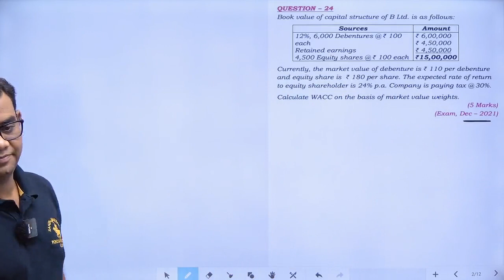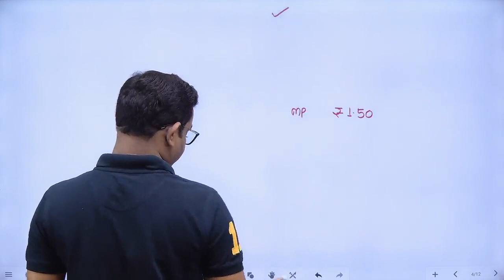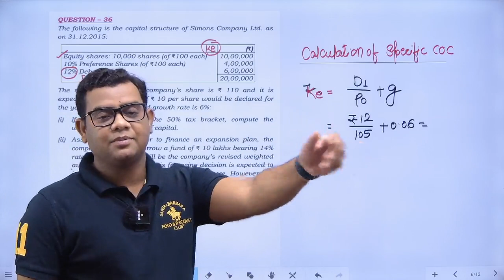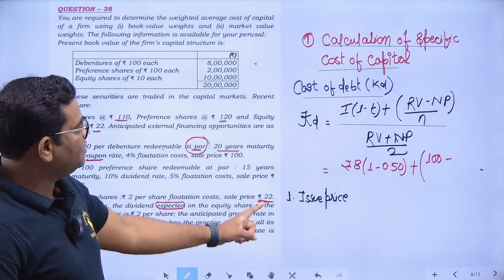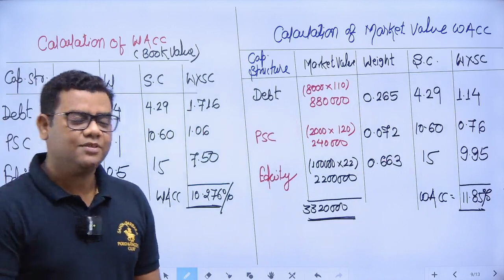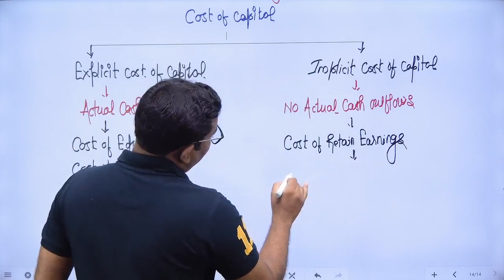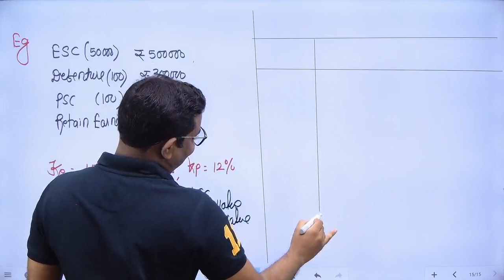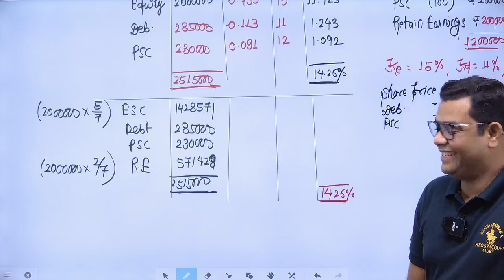CA INTER FM COST OF CAPITAL CLASS - 4